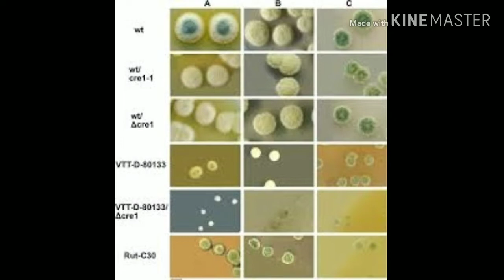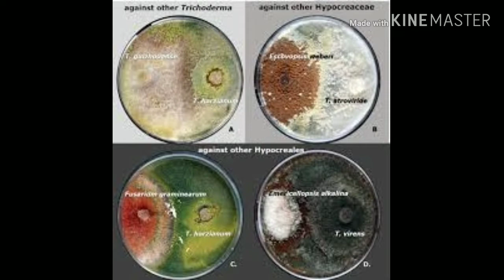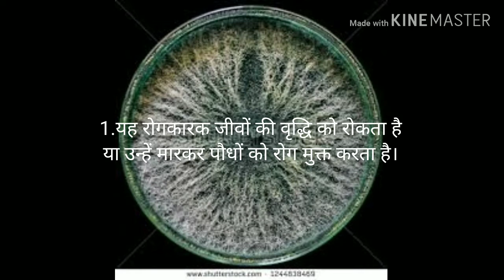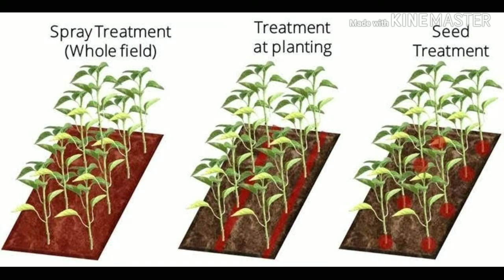Introduction of Tricoderma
Use and working process of Tricoderma in agriculture